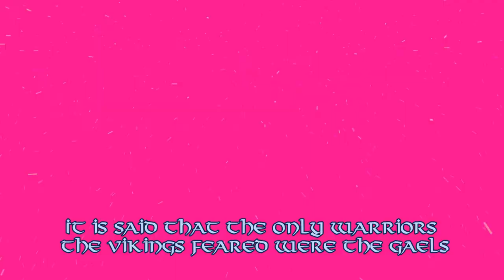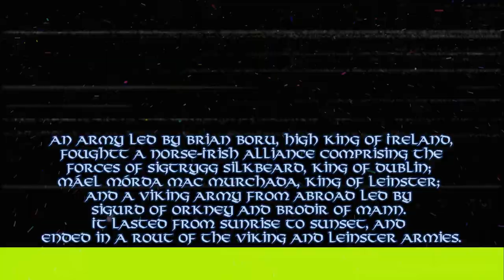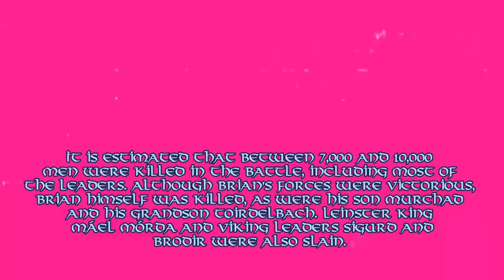The Battle of Clontarf by Secret Archives of the Vatican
It is said that the only warriors the Vikings feared were the Gaels.

The Battle of Clontarf (Irish: Cath Chluain Tarbh) took place on 23 April 1014 at Clontarf, near Dublin, on the east coast of Ireland. It pitted an army led by Brian Boru, High King of Ireland, against a Norse-Irish alliance comprising the forces of Sigtrygg Silkbeard, King of Dublin; Máel Mórda mac Murchada, King of Leinster; and a Viking army from abroad led by Sigurd of Orkney and Brodir of Mann. It lasted from sunrise to sunset, and ended in a rout of the Viking and Leinster armies.

It is estimated that between 7,000 and 10,000 men were killed in the battle, including most of the leaders. Although Brian's forces were victorious, Brian himself was killed, as were his son Murchad and his grandson Toirdelbach. Leinster king Máel Mórda and Viking leaders Sigurd and Brodir were also slain. After the battle, the power of the Vikings and the Kingdom of Dublin was largely broken.

The battle was an important event in Irish history and is recorded in both Irish and Norse chronicles. In Ireland, the battle came to be seen as an event that freed the Irish from foreign domination, and Brian was hailed as a national hero.